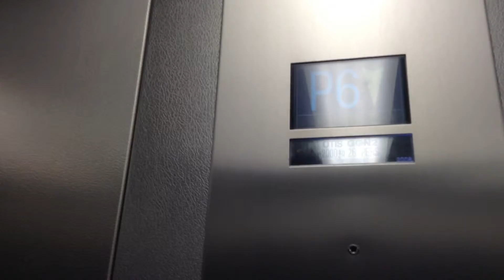Otis Gen2 at Cabbot Circus car park, Bristol